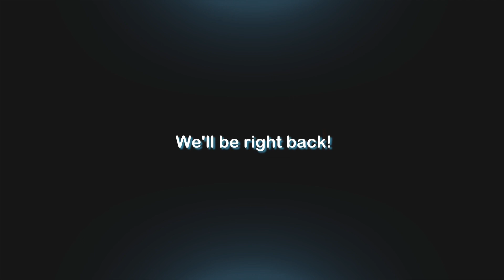Down the Plughole - Shapez 2 LIVE Demo - 14/03/2024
Next Fest is back agan! And Dizzy completely missed it! Luckily we picked up a pile of Demos anyway, and Dizzy is bringing them to your screens!

Dizzy loves a factory builder! So to kick off today, we're chopping up circles and squares to make... bits of circles and squares. And half-square/half-circle hybrids.